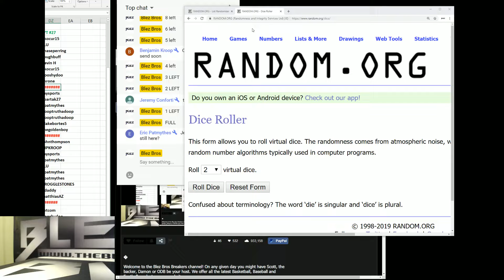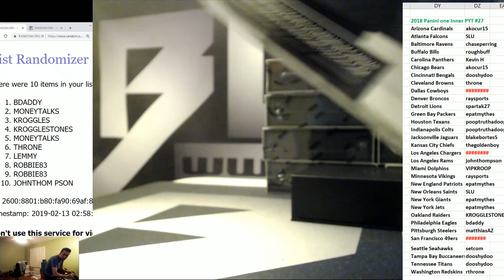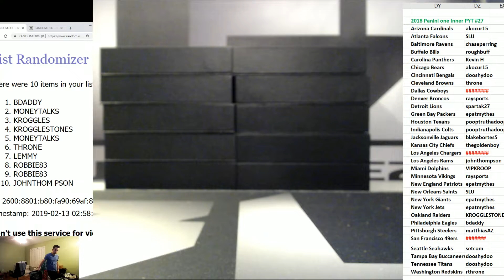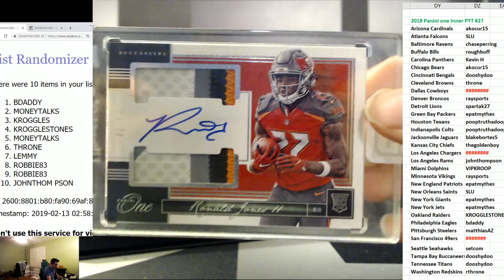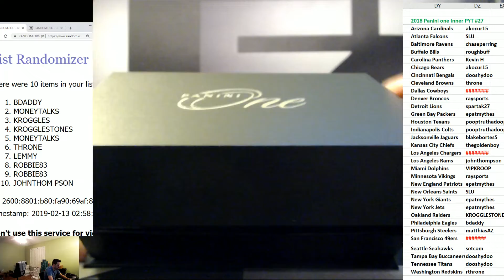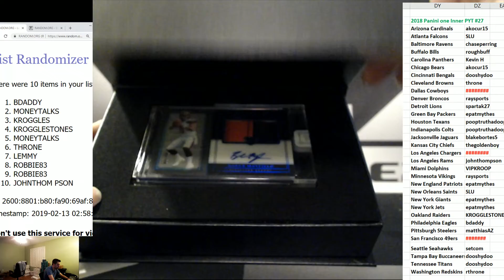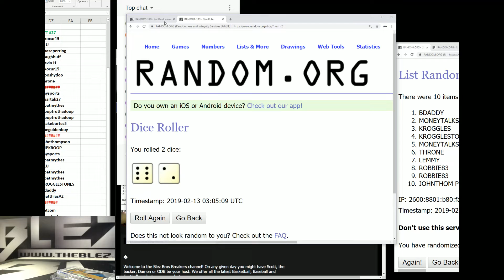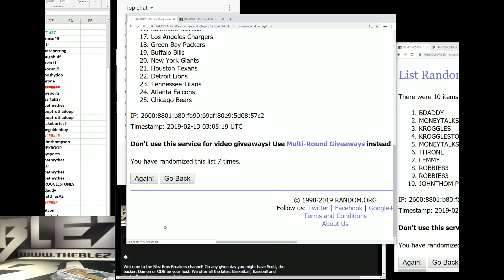2018 Panini One Football 10 Box Case Break PYT #27